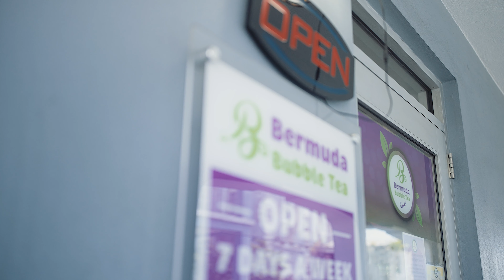Vending Licenses: Launch Your Micro-Enterprise Today!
Introducing BEDC’s Vending and Vendor Market Programme – designed to support micro-enterprises in Bermuda. Whether you’re an individual or part of a collective, get the support and resources you need to create vibrant vendor markets. Apply for your vending license today and start your business journey!